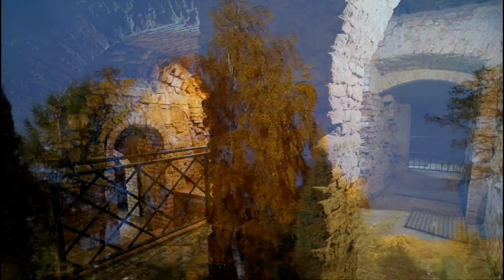... ROTA ... (fantazja nostalgiczna) - organy katedry kwidzyńskiej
... na osi czasu dziejów ...

.--`Y´--.